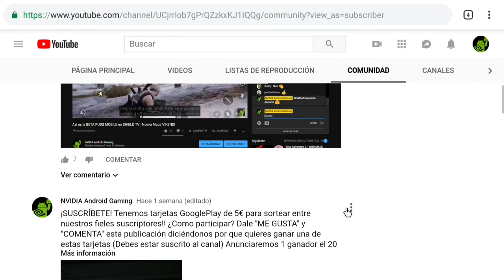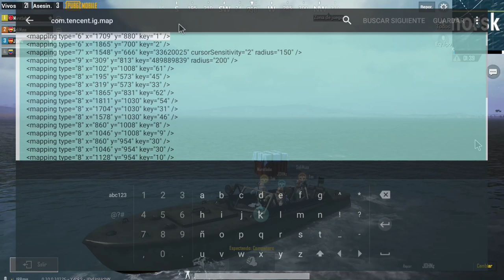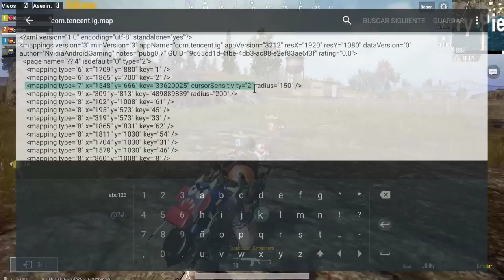Actualización PUBG MOBILE + Solución al problema del Ratón en SHIELD GAME MAPPER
➜ ENGLISH: This is the prefieres that you want to see in the list below for the import page.

➜ ESPAÑOL: Si lo prefieres puedes descargar el perfil arreglado listo para importarlo

Información completa de códigos para GAMEPAD, teclado y ratón

En nuestro facebook encontrarás información de interés:
➜ Página Facebook: